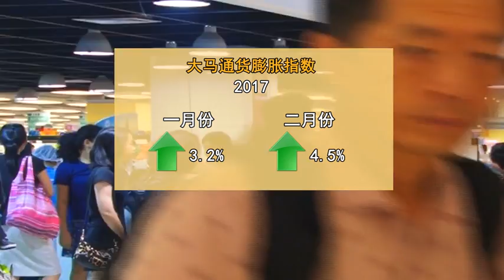油价大涨推升 2月份通胀创8年新高 [20170324]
百物涨价，民众大感吃不消。数据更显示，我国的通货膨胀率创下了8年来新高。国家统计局发现，由于汽柴油涨价，导致运输成本大涨，促使我国的通胀率在2月份达到119点，是8年来的新高。在各领域当中，又以交通运输涨幅最大。